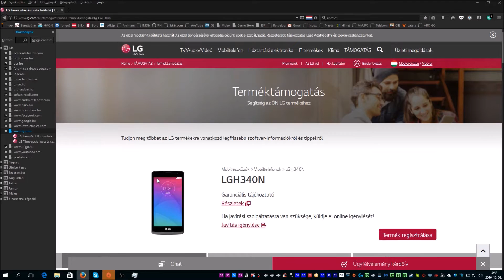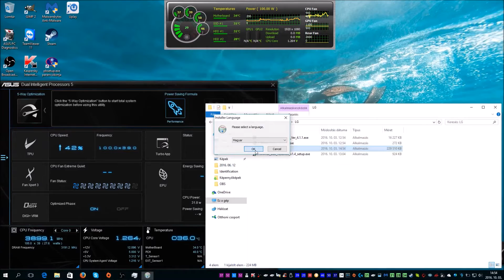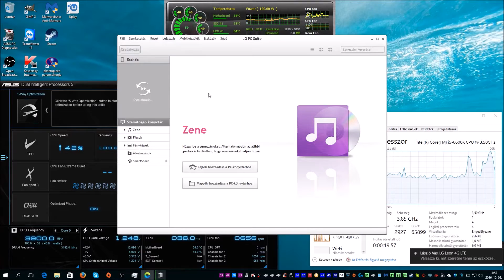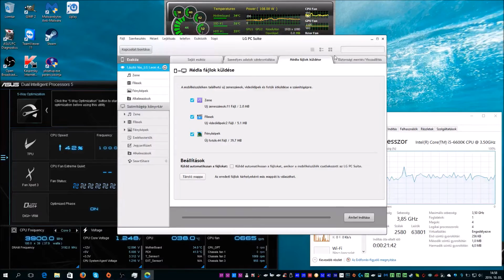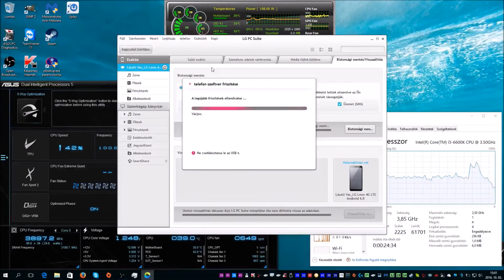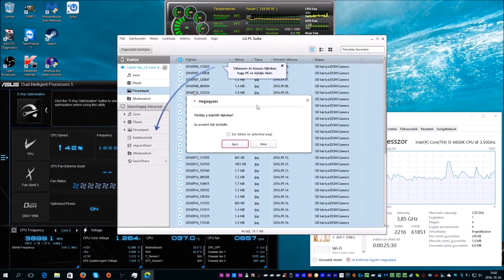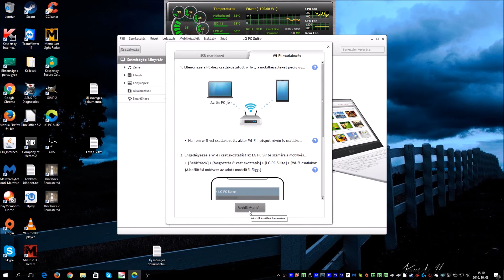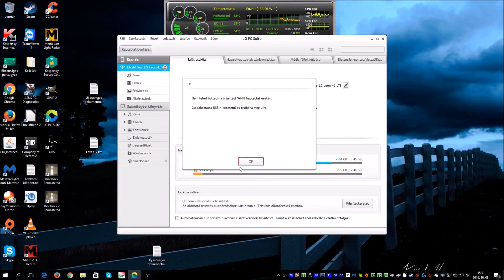LG LEON H340N 4G/LTE okostelefon - Android 6.0 V20B - LG PC Suite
A videó az alábbi gépen készült:

Alaplap: ASUS Z170-A
Processzor: Intel Core i5-6600K
BitLocker modul:ASUS TPM-M R2.0 14-1 PIN
Számítógépház: AeroCool SycloneII Black Edition
CPU Hűtő: Be quiet! Pure Rock
Videokártya: Sapphire R7 370 2GB DDR5 NITRO OC 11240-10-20G
SSD: Corsair 60GB Force GT
TV/Monitor: LG 32LF632V 1080p Full HD
Tápegység: Corsair RM550x
Szünetmentes tápegységek: APC Back UPS CS 650; APC Back UPS ES BE550G-GR
Billentyűzet: Logitech G15 Gaming Keyboard (Blue)
Egér: Logitech G500 Gaming Mouse
Webkamera/ Mikrofon: Logitech C270
USB HUB: Chieftec CHB-107
Előlapi USB panel és 50 in 1 kártyaolvasó: Chieftec CRD-501